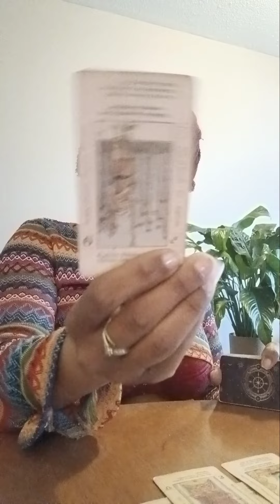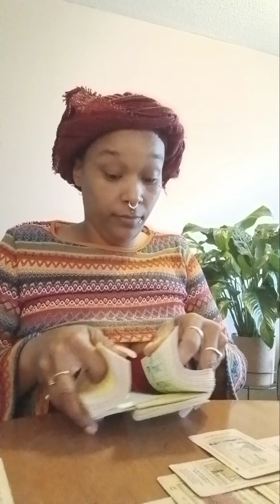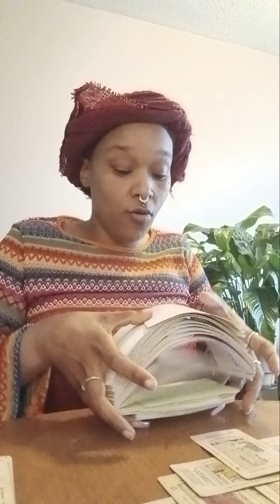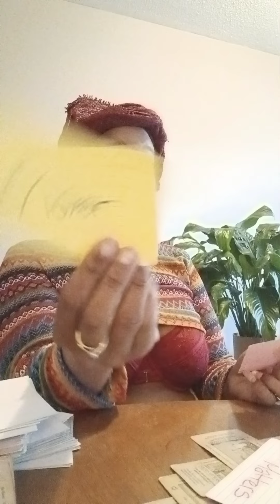Aries ♈️ It was a set up... you changed direction just in time!